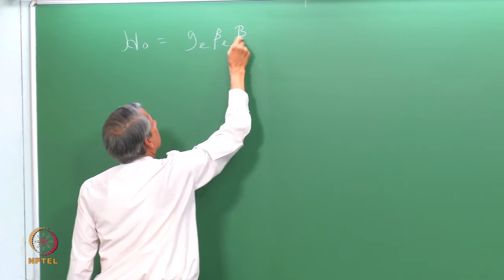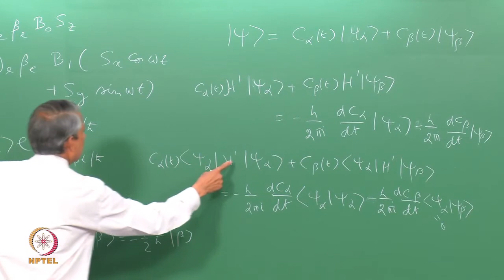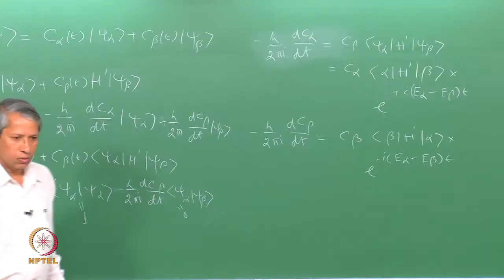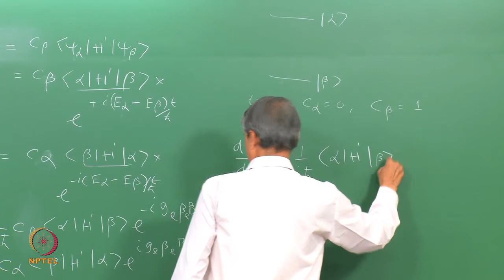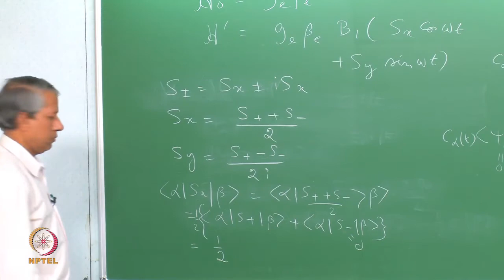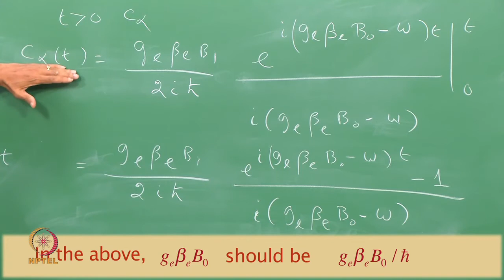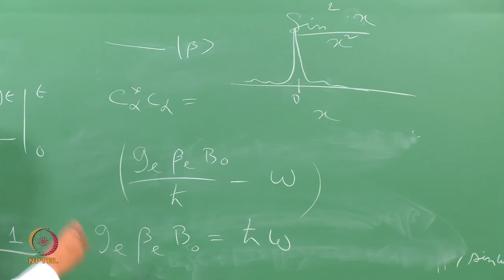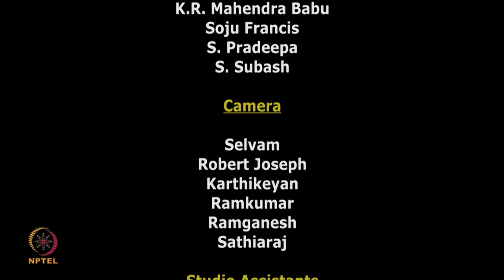Mod-01 Lec-12 Quantum Mechanical Description of EPR – II